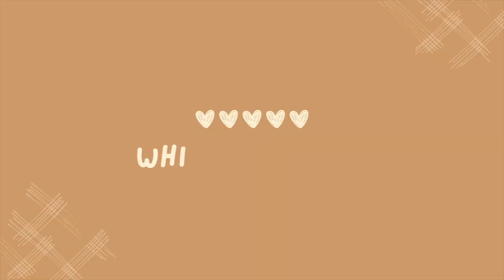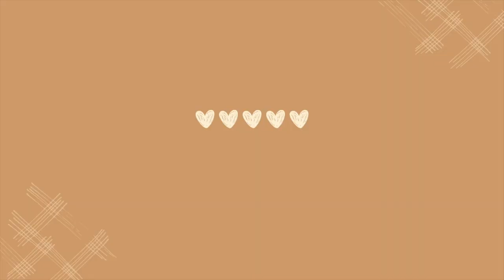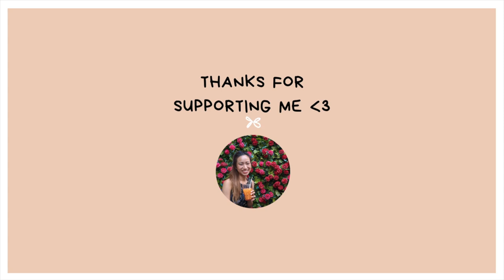making pastry dough, quiche and trying to speak cantonese | cooking vlog 3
We learn to make pastry dough and try to reflect on our culinary arts program... in cantonese (so our teacher can't understand baha). Next class will be steaks!

✨Noob in Culinary School✨
I'm trying a bunch of new things this month, one is vlogging, and the other is learning to cook. I don't really enjoy cooking (or fine dining) but am trying to pay more attention to how things taste and would like to one day find cooking enjoyable. A couple friends recommended this culinary arts program at George Brown and since I'm ~ unemployed ~ at the moment, I decided to try it out! It's a 12 class, 48 hour program.

✨About me✨
I'm a gal in my 20's who loves living in different countries 🌏, trying new things 🌄, and becoming an active outdoor person 💃

✨Tags✨
trying new things
cooking 101
culinary arts 1 george brown
asian american